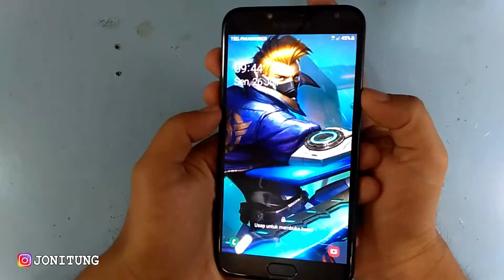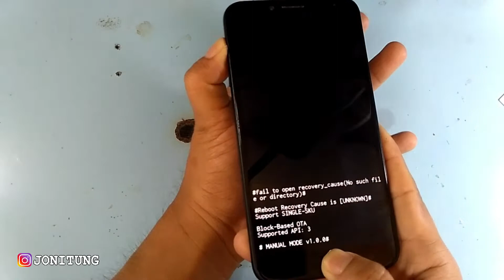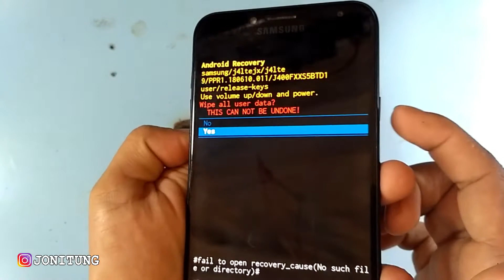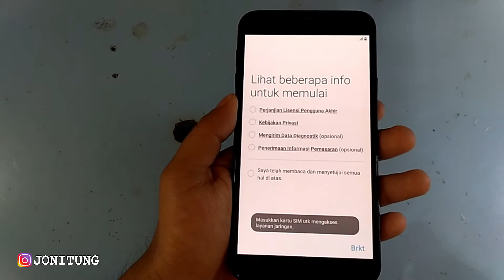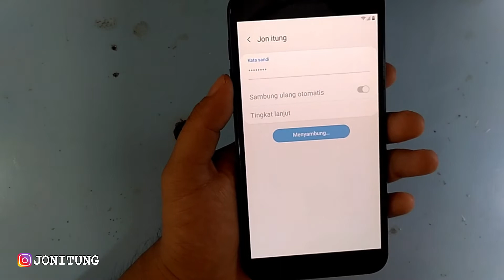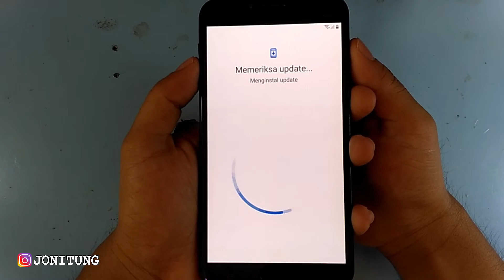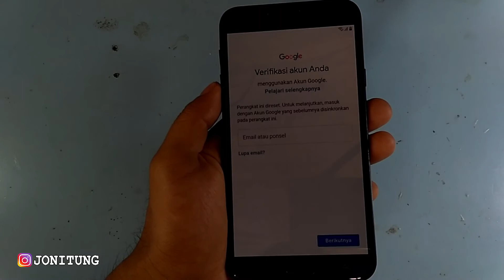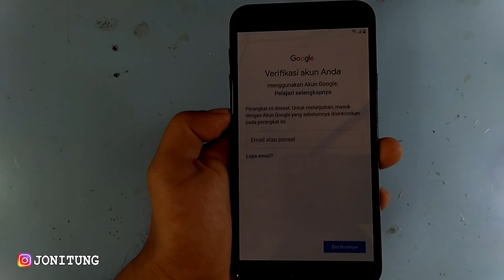Solusi Lupa Pola Atau Sandi SAMSUNG J4 (SM-J400F/DS)